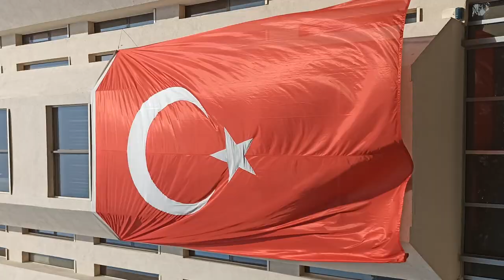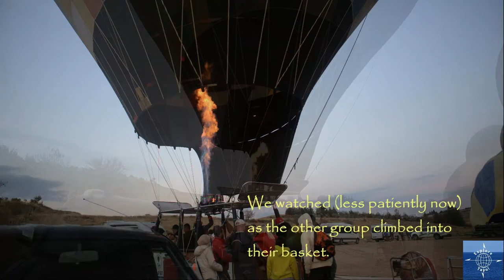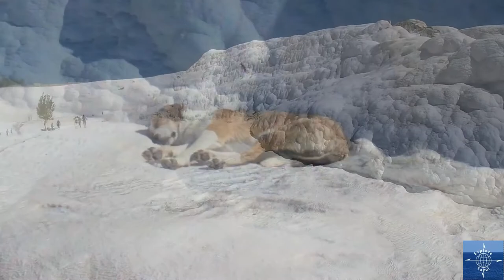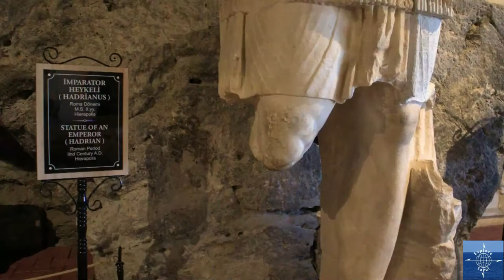Over Pamukkale, Turkey...in a Balloon!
Travel vlog #22 | Pamukkale, Turkey | Filmed October 2, 2021

About 600km south of Istanbul and about 250km east of the port city of Izmir, the town of Pamukkale is situated in western-central Anatolian Turkey.

Known for the stunning travertine limestone cliff formations and the adjacent ancient city of Hierapolis, we explored the area by air in an early morning balloon ride!

We also explored the area from the ground, so this video provides both perspectives.